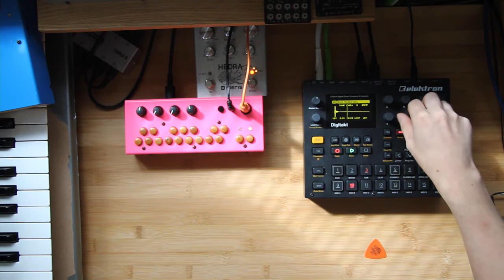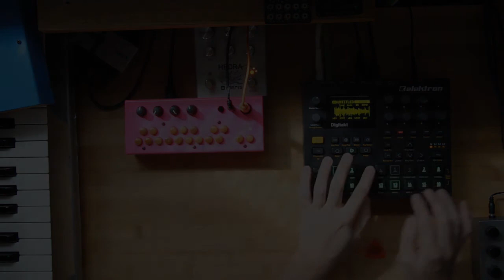Elektron digitakt with analogkeys / rytm Cinematic mood 18/10/2020 PM13:05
Hello

Today is the like a cinema soundtrack video using digitakt.
This song is a long version of a post I uploaded to Instagram.
YOUTUBE is fun because you don't have to worry about time.
I was happy that the natural light came in well.
(latley the weather was bad...)